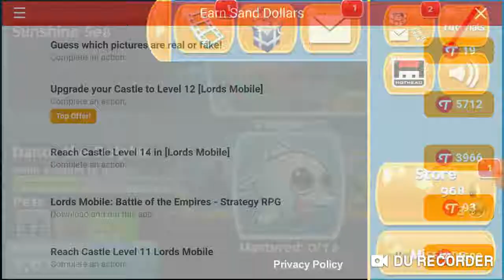Sea stars|swiming with fish |Gameplay #1